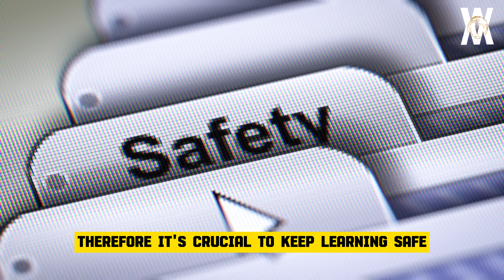The HORRIFYING Shark Attack That KILLED Gabriela Vasquez At The Aquarium!!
Thanks for joining our community!"  Watch in disbelief as trained sharks turn on their trainer in a horrifying attack. See how Gabriela Vazquez fought for her life and the tough decisions made by the Animal Conservation Center in the aftermath. This is the terrible account of how sharks attacked Gabriela Vazquez to death at an aquarium.

00:00 Shark Attacks Trailer
00:40 Wild Life World
01:00 She Slipped Gabriela Vasquez
02:40 Gabriela One Day
04:27 Shark Attack
06:20 Thanks You For Viewing